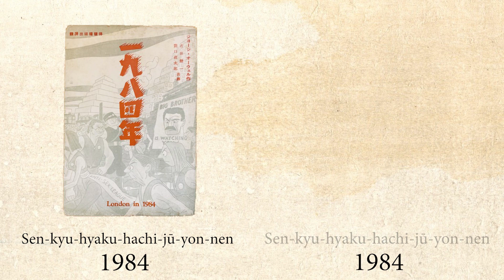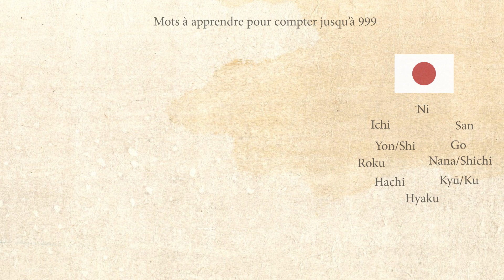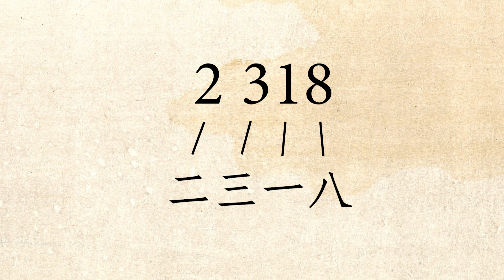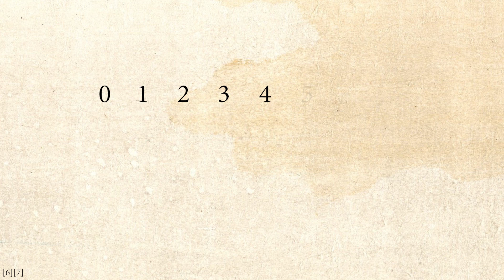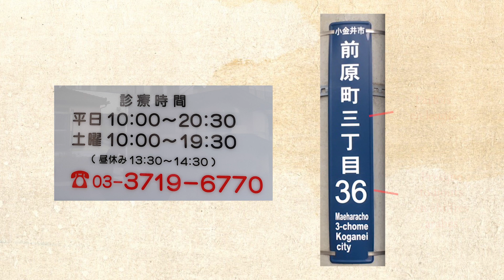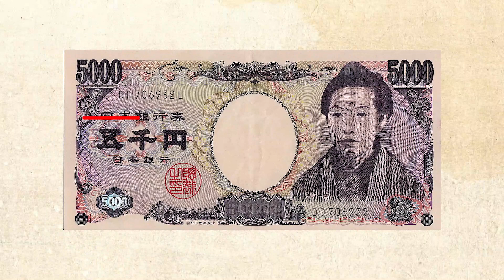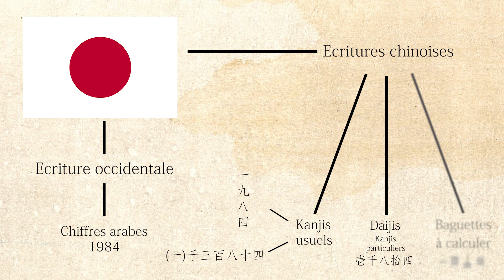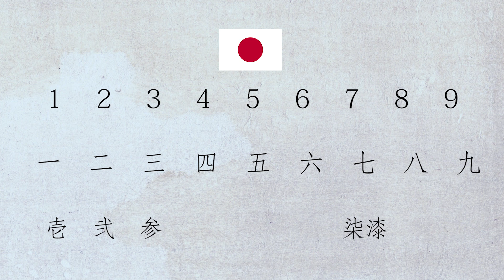Les yens ont un secret ? Compter en japonais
Comprendre la logique derrière les nombres en japonais.

0:00 : Introduction
1:05 : Compter en japonais
1:44 : Représenter un nombre
3:46 : Historique des systèmes d'écriture
4:55 : Usage actuel
5:54 : Un quatrième système
8:25 : Récapitulatif

ERRATUM:
- à 3:49, ignorez mon erreur et lisez "koJiKi".

BIBLIOGRAPHIE
[1] 古事記、Kojiki, 712 dont le contenu nous est parvenu via une copie datant de 1644
[2] On the Calculation with Hindu Numerals, Muhammad ibn Musa al-Khwarizmi, 825
[3] Codex Vigilanus, Xème Siècle
[4] Encyclopaedia of the History of Science, Technology, and Medicine in Non-Western Cultures, Helaine Selin, p198, 2008
[5] An Introduction to Science and Civilization in China, Peng Yoke Ho, Li, Qi and Shu, p106, 1985
[6] Japanese Mathematics in the Edo Period, Website developped by the National Diet Library of Japan, 2011
[7] A review of the history of Japanese Mathematics, Ogawa Tsukane, 2001
[8] 正倉院文書の世界、丸山裕美子、中公新書、75頁, À travers les écrits du Shōsō-in, Maruyama Yumiko, 2010

LIVRES & ÉCRITS
一九八四年、ジョージ オーウェル、吉田健一・龍口直太郎訳、文藝春秋新社、1950年
1984年、ジョージ オーウェル、吉田健一・龍口直太郎訳、出版共同社〈世界の名著〉、1958年
括要算法のベルヌーイ数、関 孝和、Nombres de Bernoulli tiré du Katsuyo Sampo, Seki Takakazu, 1712
Article for abacus, 9th edition Encyclopedia Britannica, Volume 1, 1875
塵劫記のそろばん使用法を解説している頁、Explication de l'usage du boulier japonais tiré du Jinkōki, 1627
蘭学階梯、大槻玄沢、国立国会図書館所蔵、Guide sur les connaissances occidentales, Otsuki Gentaku, National Diet Library, 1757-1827
初等平面三角法例題正解、譯述者：原濱吉 発行者：金刺源次、Corrections d'exercices de trigonométrie, Traduit par Gen Hamayoshi et édité par Kanasa Genji, 1898
人間失格、太宰治、新潮文庫、La Déchéance d'un Homme, Dazai Osamu, 1948
オリーブオイルの歴史、ファブリーツィア・ランツァ、伊藤綺訳、Histoire de l’olive, Fabrizia Lanza, traduit par Aya Ito, 2016
大宝律令の複製、17巻、Reproduction du code Taihou de 701, Chapitre 17
一九八四年、ジョージ オーウェル、高橋 和久訳、ハヤカワepi文庫、1984年

TABLEAUX & ILLUSTRATIONS
座敷八景　行燈の夕照、鈴木春信、Huits vues sur chambre à tatami, Suzuki Harunobu, 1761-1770
笠森稲荷前、鈴木春信、Kasamori Inari-mae, Suzuki Harunobu, 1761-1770
稚六芸、歌川国貞、Apprentissage des arts: écriture et calcul, Utawa Kunisada, 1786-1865
文学ばんだいの宝、一寸子花里、Le trésor de générations de littérature, Issunshi Hanasato, 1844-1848
アメリカ蒸気船之図、Bâteau à vapeur américain, 1853

Nombre d'abonné.es à la mise en ligne : 2060